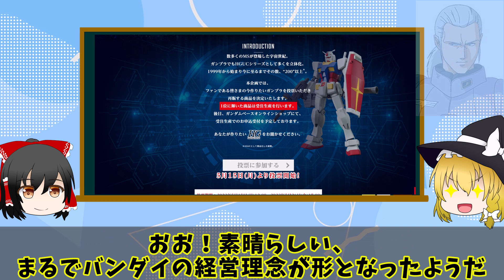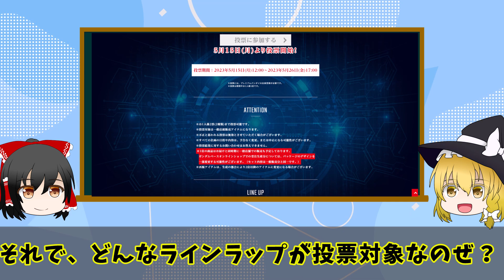[ガンプラ]HGUC再販人気投票開催！